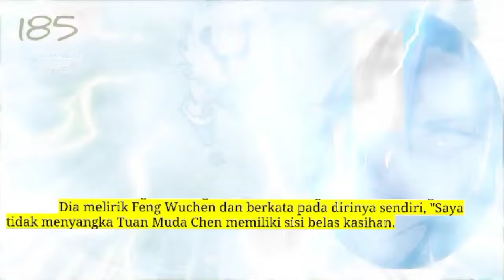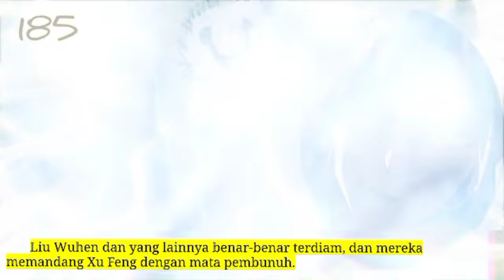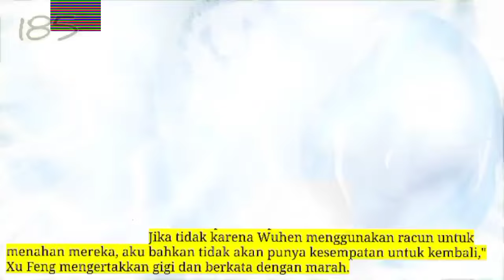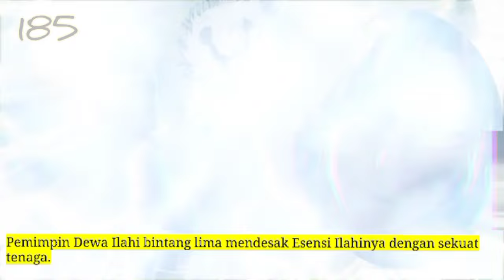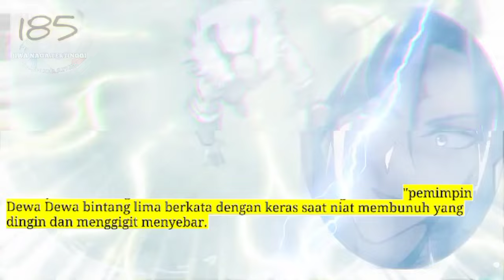Jiwa Naga Tertinggi season 185